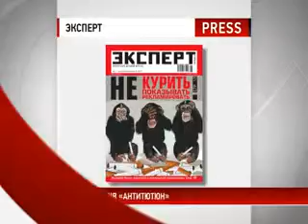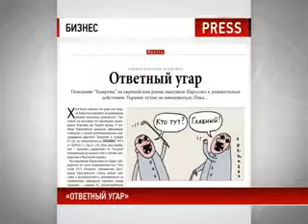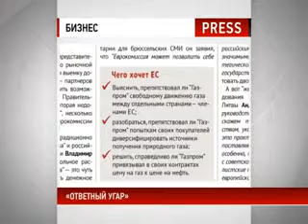Прес-огляд 24.09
Прес-огляд - це спілкування з редакторами, журналістами, авторами статей та матеріалів близько 10 українських друкованих бізнес-видань. Жодне цікаве видання не залишиться поза увагою наших журналістів.